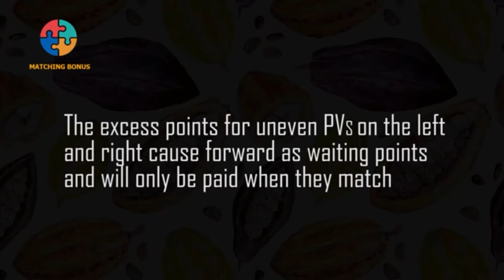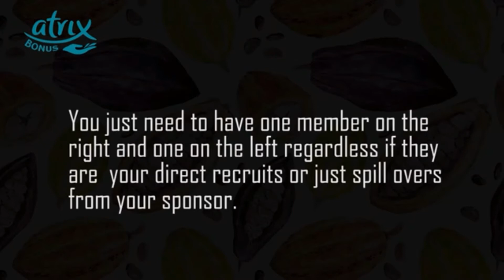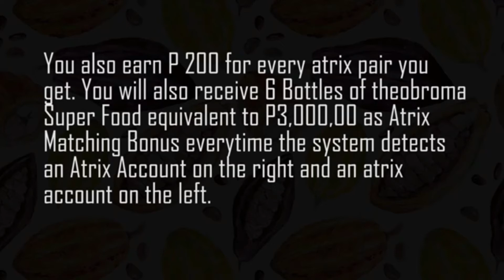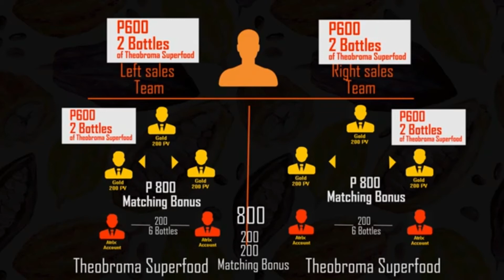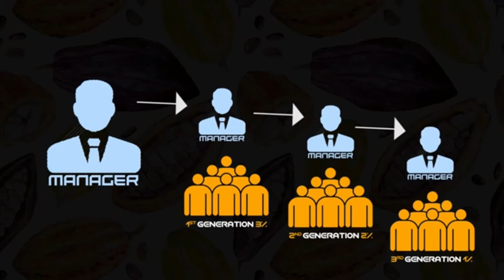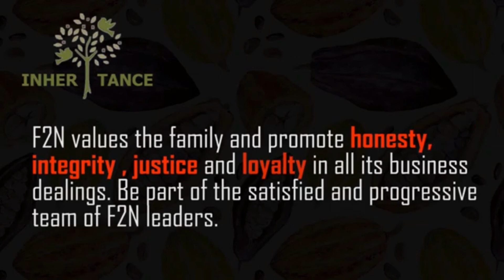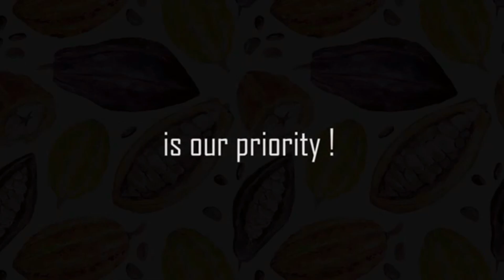10 ways to earn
10 ways to earn